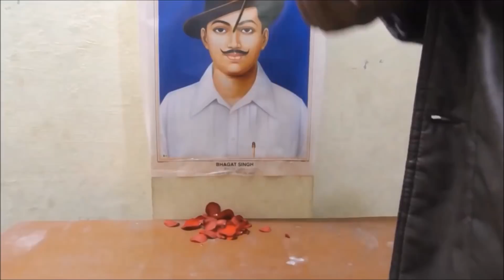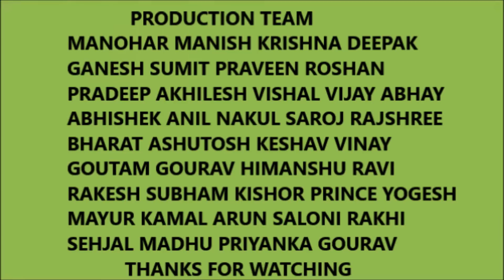Valentine's Day v/s shaheedon ko samman SPECIAL Directed by Manu Yadav Surya films motion pictures